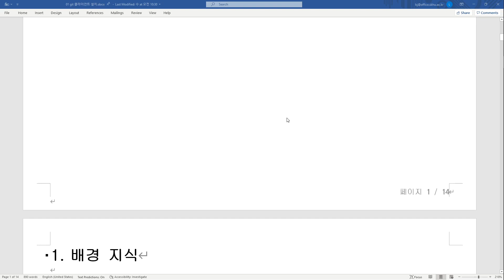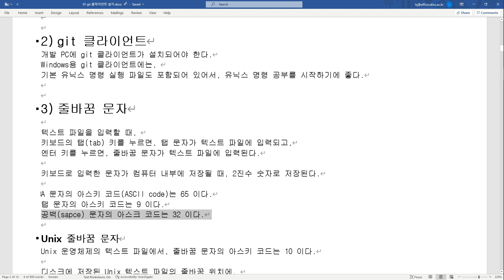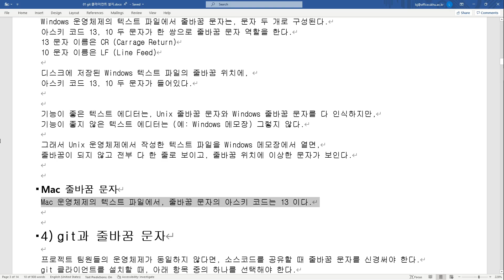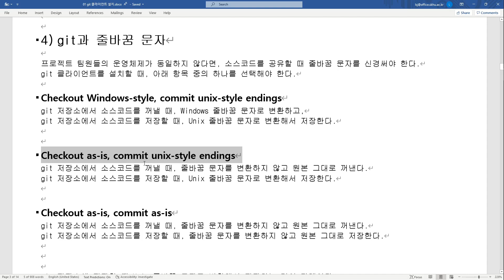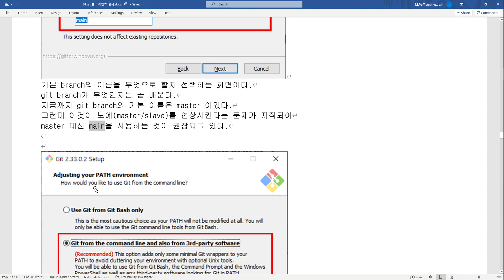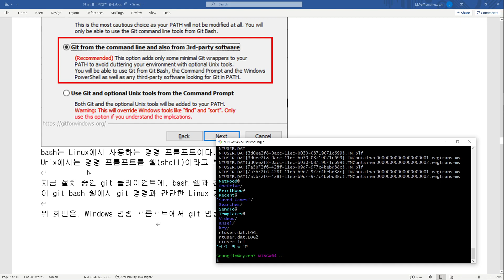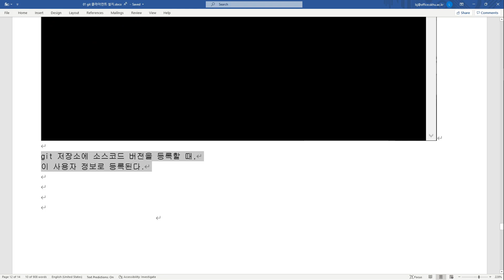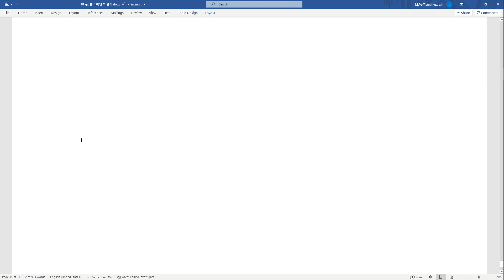서버구축및형상관리 - git 설치